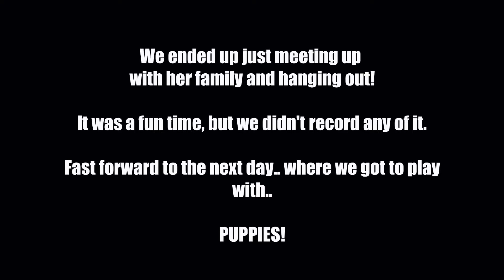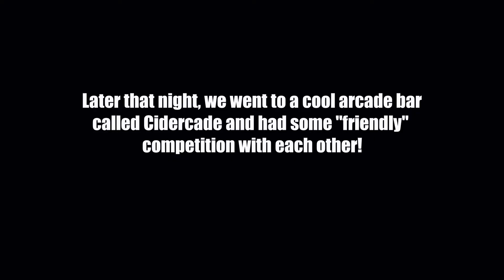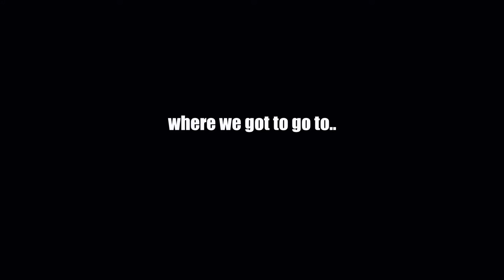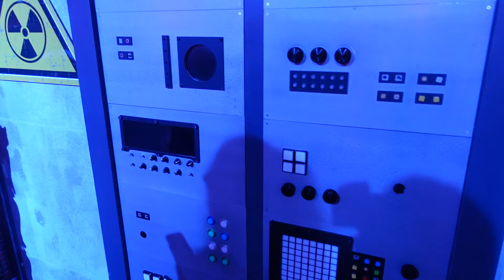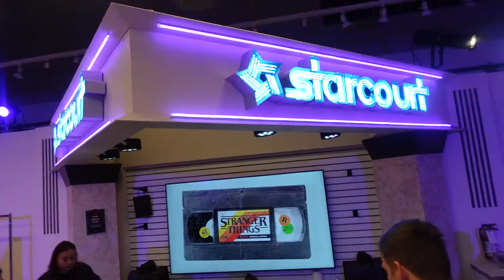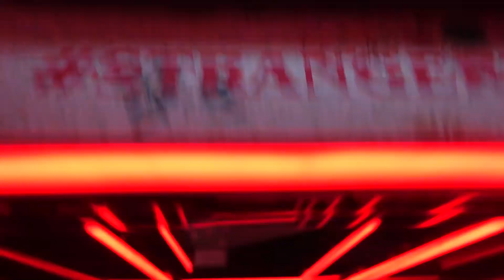We play with puppies and visit the Stranger Things pop-up store! (Vlog)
What's up, everyone?  In this vlog, me and my girlfriend head to Fort Worth for what we THOUGHT would be a Polyphia concert.. until the drummer injured himself and they canceled the show.  Luckily, we still had some other plans.. so we hope you enjoy this taste of our little mini getaway!